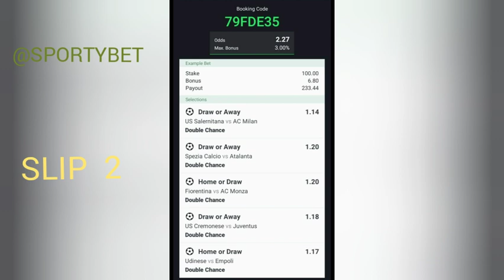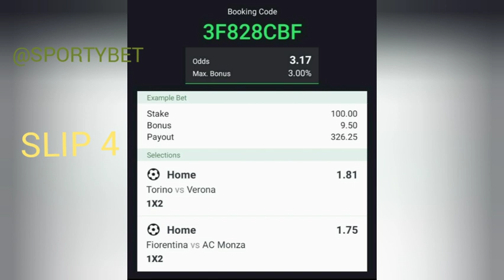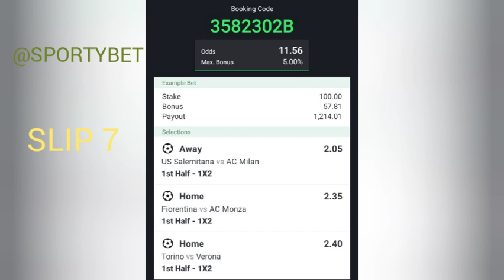FREE BETTING TIPS, SLIPS & BOOKING CODES TODAY 04/01/23